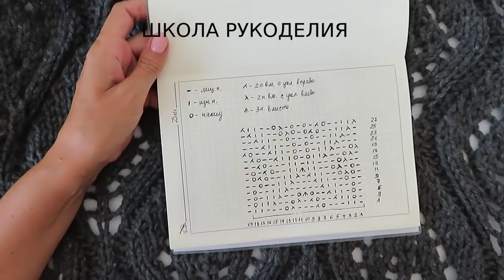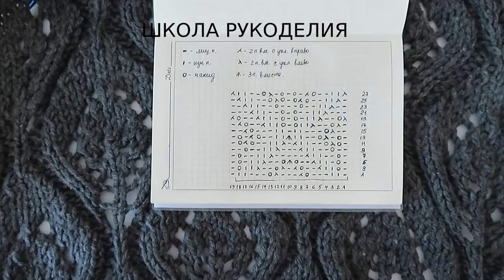УЗОР ДЛЯ ЖИЛЕТА ПОПЕТЕЛЬНО. brunello cucinelli 2021. плечевые изделия. ажурные ромбы спицами.